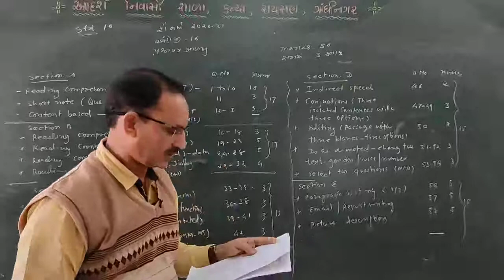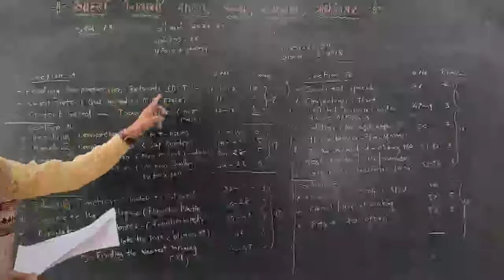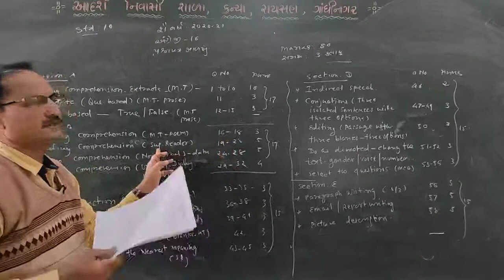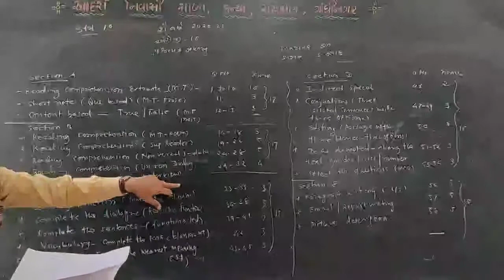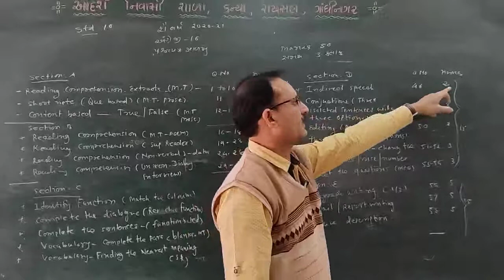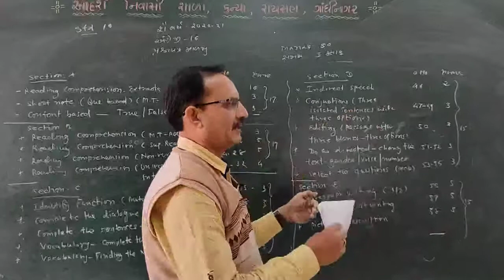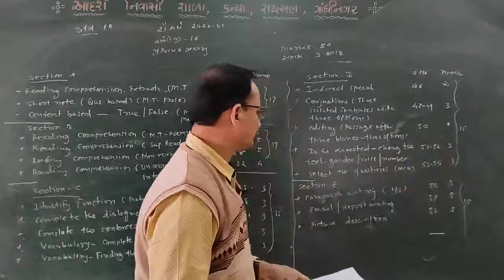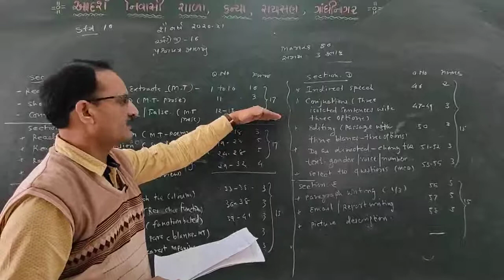Std10 English Question Paper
ગુજરાત માધ્યમિક અને ઉ. માધ્યમિક શિક્ષણ બોર્ડ દ્વારા ધોરણ ૧૦ અંગ્રેજી( દ્વિતીય ભાષા)   પ્રશ્નપત્ર માળખું.